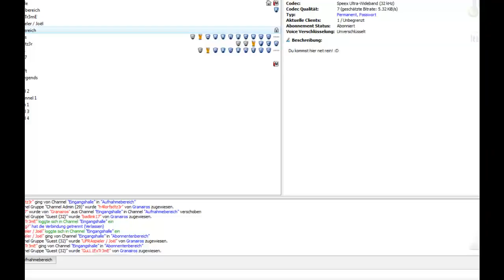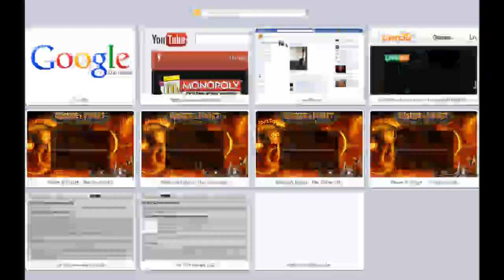Lets Play - Shakes and Fidget #118 [Serverstart #2]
↓↓↓HIER KLICKEN!!! ↓↓↓

➤Ich spiele auf folgenden Servern:
s13,s16, s18, s19 und s20

➤Überall heiße ich "Pasanius92", alles andere ist gefaked!
 Auf s20 heiße ich nur Pasanius. Pasanius92 ist dort gefaked.
➤Ich habe schon eine Gilde, bitte keine Einladungen!

➤Alle "Erster"-Kommentare werden blockiert.

➤Fragen gerne per Kommentar, oder per PN

➤Wenn es dir gefallen hat --➤Liken!

➤Wenn es dir nicht gefallen hat --➤ Disliken!

➤Wenn es dir besonders gut gefallen hat, würde ich mich über
das Hinzufügen zu deinen Favoriten sehr freuen ;-)

➤Vielen Dank, und viel Spaß beim Video!!